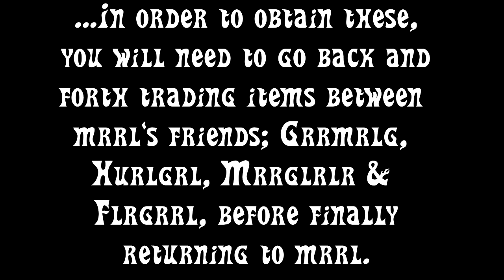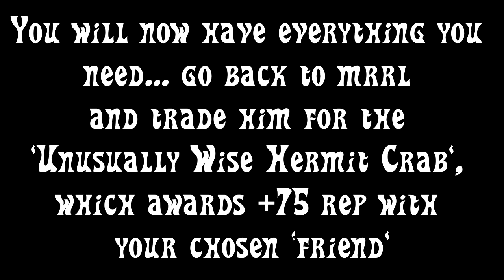WoW BfA 8.2 Mrrl's Trading Game - Unusually Wise Hermit Crab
Mrrl's Trading Game: Unusually Wise Hermit Crab (awards + 75 rep with chosen 'friend')

Here's the calculations for this one if you can't follow it on the video:

4x Ghost Food (Flrgrrl)
= 6(24) Curious Murloc Horn (Grrmrlg)
= 3(72) Slimy Naga Eyeball (Mrrglrlr)

3x Healthy Murloc Lunch (Hurlgrl)
= 5(15) Curious Murloc Horn (Grrmrlg)
= 3(45) Slimy Naga Eyeball (Mrrglrlr)

3x Sea Giant Foot Dust (Grrmrlg)
=  3(9) Clean Murloc Sock (Hurlgrl)
= 6(54) Unidentified Mass (Flrgrrl)